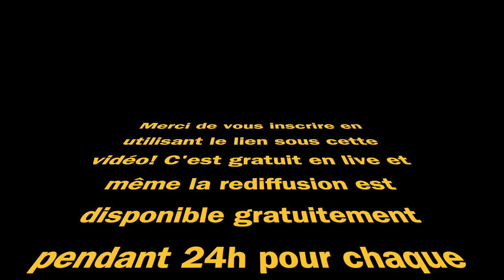Sommet de l'Astrologie - Invitation à tous pour cet Évènement Gratuit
Voici mon lien personnalisé pour vous inscrire gratuitement au Sommet de l'Astrologie 2021:

Je participe pour la première fois au sommet de l'Astrologie d'Émilie Morel cette année, en 2021. C'est la troisième édition de cet évènement qui aura lieu du 10 au 14 Mai. Le sujet est la Libération, se Libérer, la Liberté.

Vous pouvez vous inscrire en cliquant sur le lien ci-dessus, cela m'encouragera car c'est un lien personnalisé.
Vous aurez accès gratuitement à toutes les conférences du somment en live et aussi à leur "replay" revisionnement pendant 24h.
Si vous désirez avoir accès à ces vidéos pour toute la vie, c'est également possible, les frais sont de 47 Euros d'ici le 12 Mai et après, c'est 97 Euros. Une partie de ces frais sera distribuée à la personne à qui correspond le lien privé que vous utiliserez pour vous inscrire. Si vous utilisez ce lien, cela me soutiendra donc.

Ma présentation "Yann Loranger" sera donnée le 14 Mai, à 15h, heure de France et 9am, heure du Québec. J'y serai présent en "live chat", pour répondre à vos question pendant la session si vous en avez. D'ailleurs, ce sera le cas pour chaque Astrologue.

J'ai fait une présentation unique pour cet évènement et j'espère bien que vous l'apprécierez!

Merci de vous inscrire!